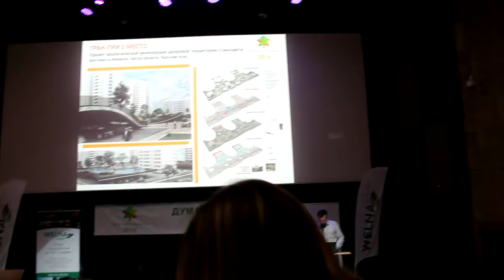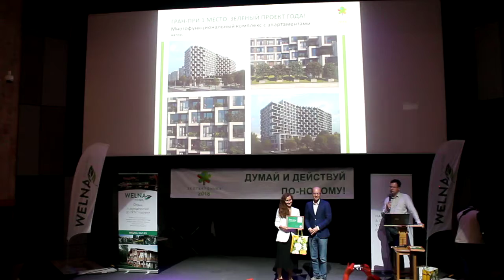Премия "Экотектоника"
Награждение победителей премии "Экотектоника" в области зеленого строительства. Москва, ЦДХ, 2018 год, май.